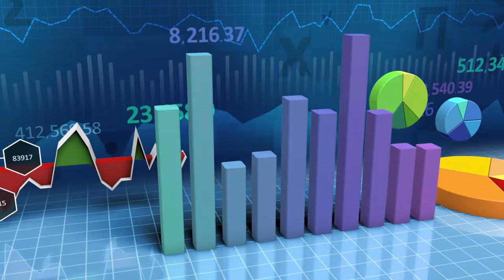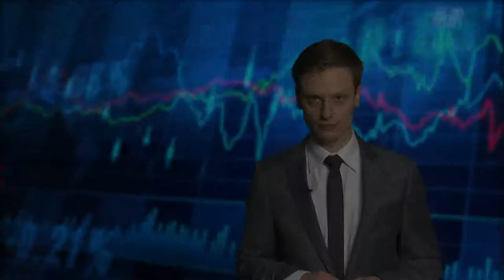Alfabet Inwestora - litera O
W kolejnym odcinku Alfabetu zatrzymujemy się na literze "O". Hasłem, które omówimy jest "opcje". W ciągu kilku minut spróbujemy przybliżyć ten instrument pochodny.